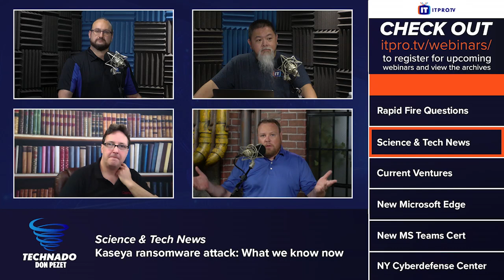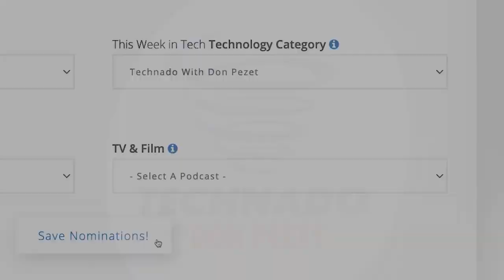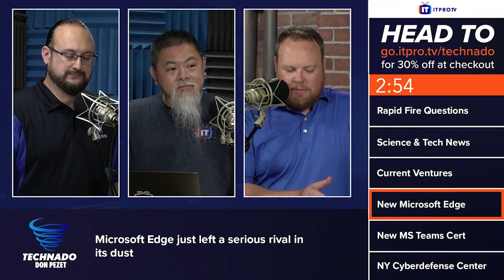Technado, Ep. 212: CompTIA’s Dr. James Stanger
Technado welcomed an old friend this week, CompTIA’s Chief Technology Evangelist Dr. James Stanger. He shared some more insights on the future of CompTIA certs, and warned cybersecurity pros against focussing on the ‘attack du jour.’ Wes Bryan and Ronnie Wong filled in for Don and Daniel, breaking down news like Microsoft Edge passing Firefox in usage, a new Microsoft Teams certification, New York City’s new cyberdefense center, a Kaspersky password manager flaw, and SEO poisoning targeting people with malware. Finally, they looked at some new tech that lets you generate a QR code to easily share your home WiFi info with guests.

This Week's Rundown:

02:26 - Rapid Fire Questions: CompTIA’s Dr. James Stanger

10:16 - Science & Tech News: Kaseya ransomware attack: What we know now

This Week's Headlines:

20:07 - Microsoft Edge just left a serious rival in its dust

25:02 - New certification for Microsoft Teams Support Engineers

29:48 - New York City launches a cyberdefense center in Manhattan

34:13 - Kaspersky Password Manager Fixes Flaw That Generated Easily Bruteforced Passwords

38:20 - SEO poisoning used to backdoor targets with malware

42:07 - New Tech This Week: New Service Launched to Assist with Sharing WiFi Passwords